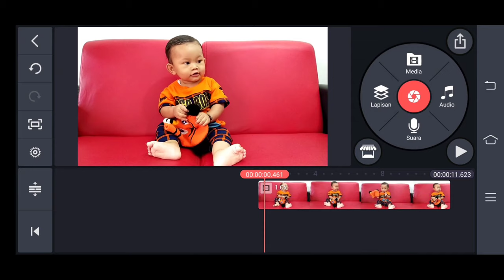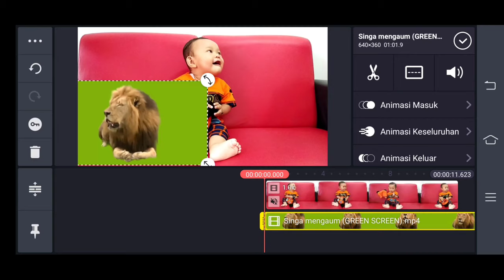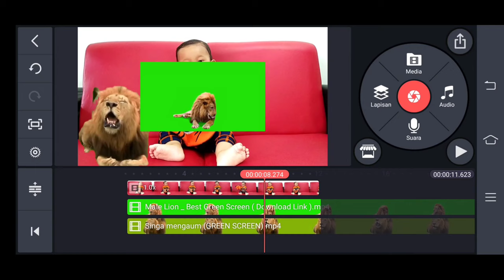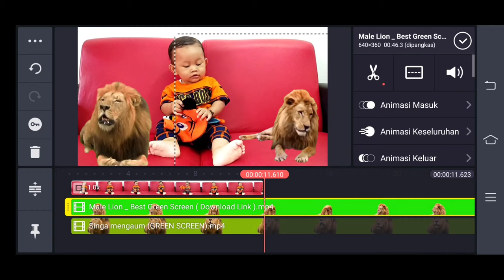Tutorial membuat Video dengan Media Green Screen Video Singa